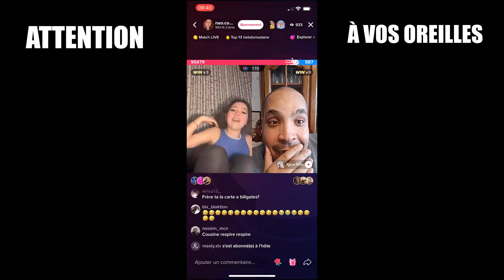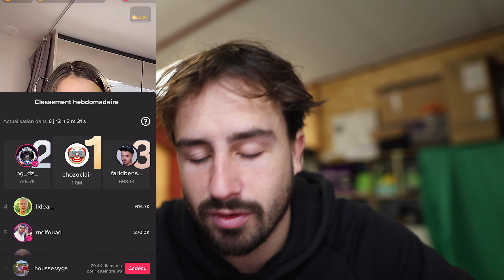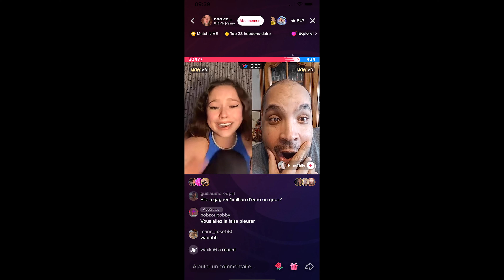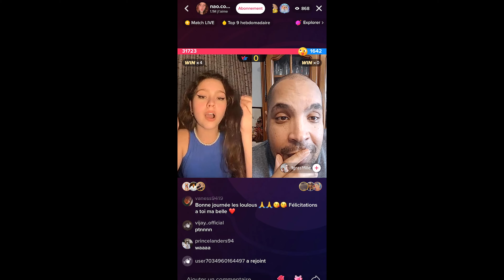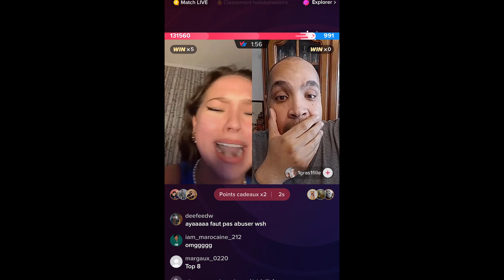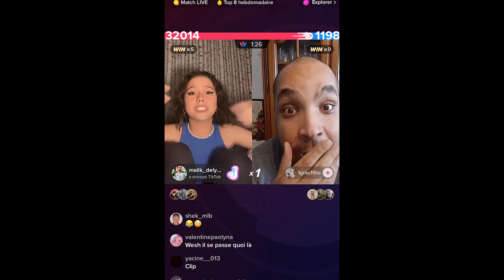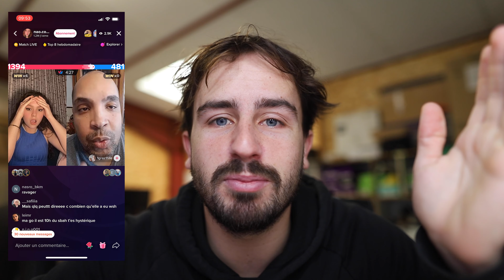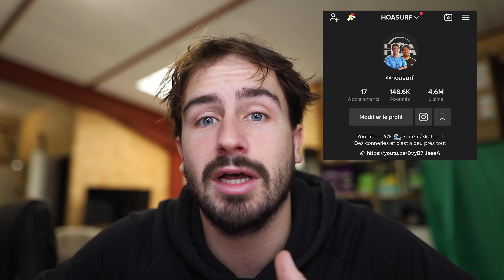QUAND UN LIVE TIKTOK CHANGE VOTRE VIE ! (j'ai cru elle allait s'évanouir)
J'ai halluciné de ce live !
Tu peux laisser ta candidature pour rejoindre mon coaching le plus avancé

Je t’explique comment vivre de ton business en ligne en 49 jours. La série de vidéo System49 gratuite

Je m'appelle Antoine Bouganne et je vis de mon travail sur internet depuis plus de 5 ans

Sur cette chaîne je te transmet mes ASTUCES, STRATÉGIES et DÉCOUVERTES sur le e-commerce et plus largement sur le business en ligne.

Sur ma chaîne l'exemple n'est pas que moi car 3 de mes potes d'enfances ont aussi leur business qui fonctionne pour eux.

▬▬▬▬▬▬▬ MES FORMATIONS  💻 ▬▬▬▬▬▬▬